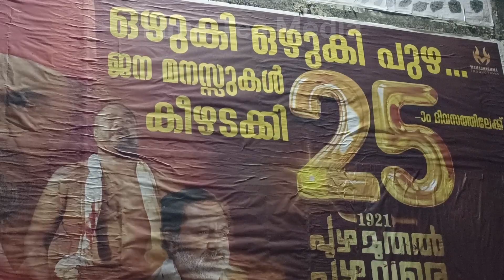26Th Day 1921 PUZHA MUTHAL PUZHA VARE /MOVIE REVIEW /RAMASIMHAN